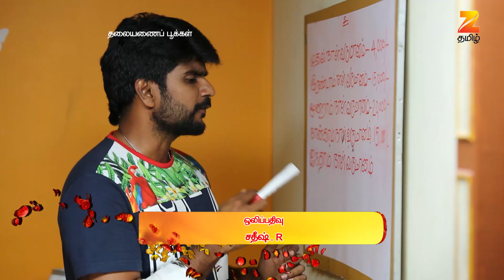Thalayanai Pookal - Full Ep - 237 - Zee Tamil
Show Name : Thalayanai Pookal
Producer/Star Cast : Prakash Rajan , Delhi Kumar , Neelima Rani
Episode No : 237

Vedavalli, a smart young woman, gets married into a wealthy joint family. After learning more about the family's internal relationships, she works hard to keep them united.